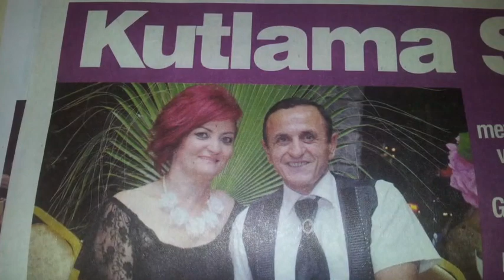SECOND SPRING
LOVELY SEASON; SECOND SPRING